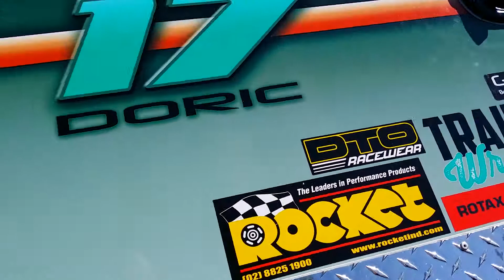Custom 3 Kart Trailer - Fineline Fabrications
Hey Everyone,

Here is a quick look at our GoKart trailer made by Fineline Fabrications. It holds three karts and enough room to stand up inside plus a custom made  kitchen.

The wrap is by Trailer Wraps.